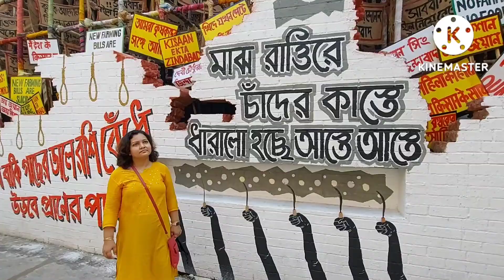পুজো তো দোরগোড়ায় ,ঔজ্জ্বল্য ফেরাতে পারে ৩০ দিনের রূপচর্চার রুটিন |SONALI BANERJEE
Puja is just around the corner, a 30-day beauty routine can bring back the glow.

Warm Water Benefits |প্রতিদিন গরম জল খেলে কমে ওজন, কোলেস্টেরল?|SONALI BANERJEE